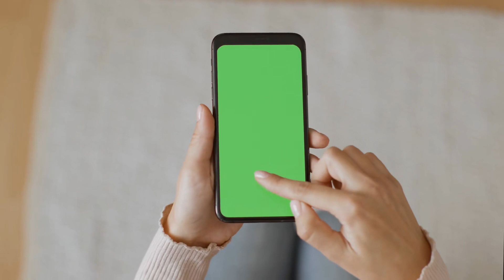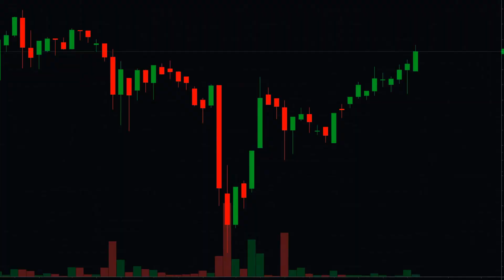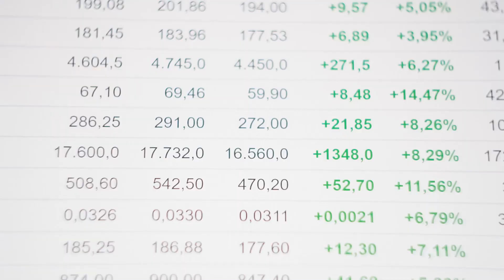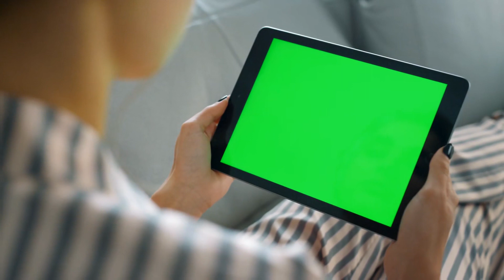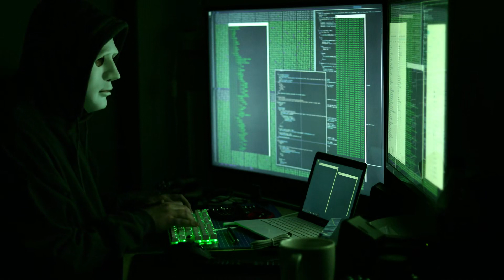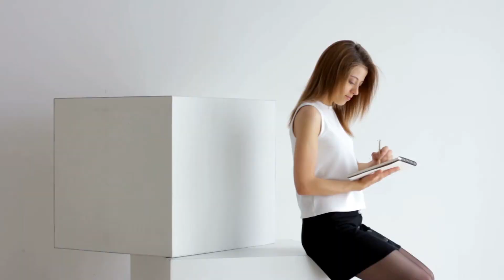Second Marriage of a Wealthy Old Man Episode 3 chapter 21 - 30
You are listening Second Marriage of a Wealthy Old Man Episode 3 chapter 21 to 30